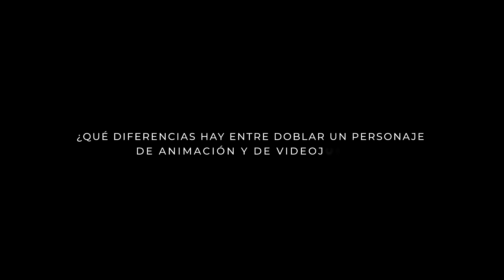Jose Coronado doblaje de Call of Duty Black Ops Cold War